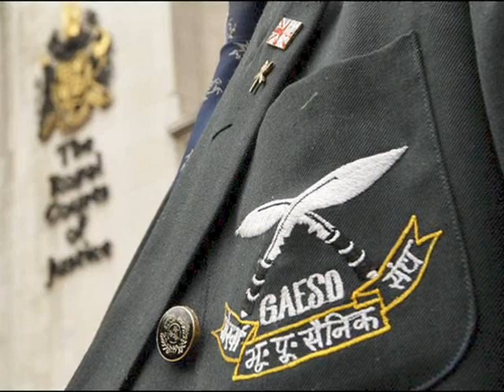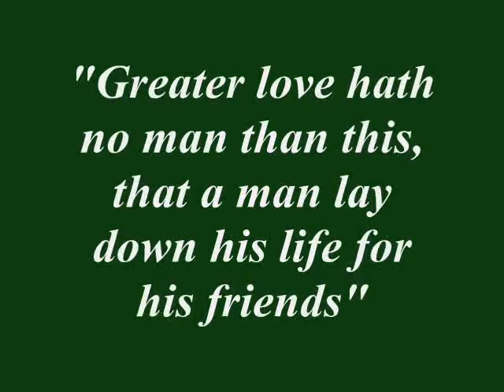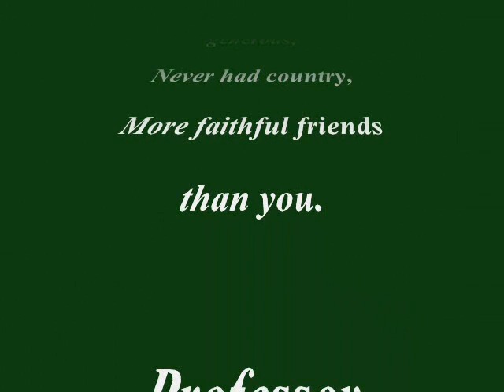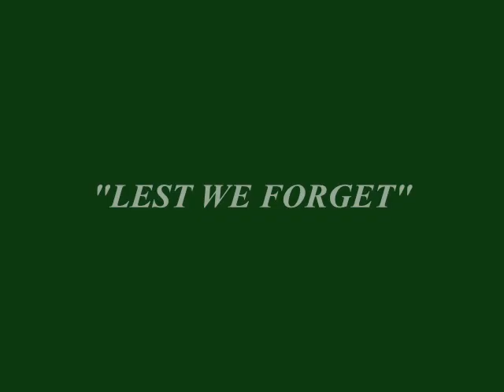Please Support The Gurkha Memorial Fund 2009/2010